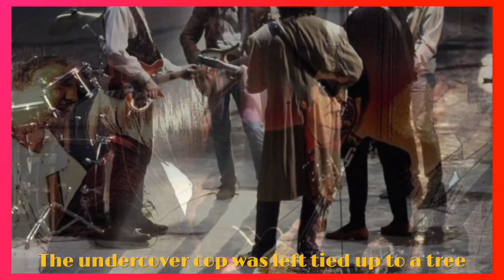The Traveling Wilburys - Tweeter and the Monkey Man (1988) Lyrics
Album: Traveling Wilburys Vol. 1